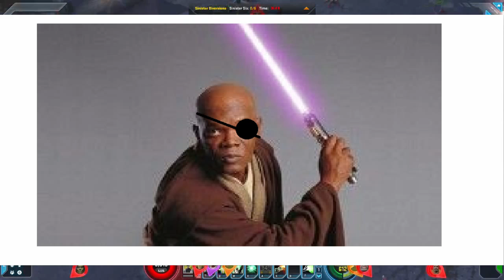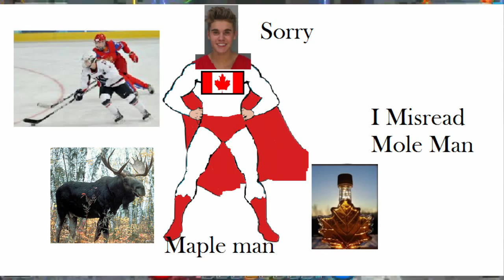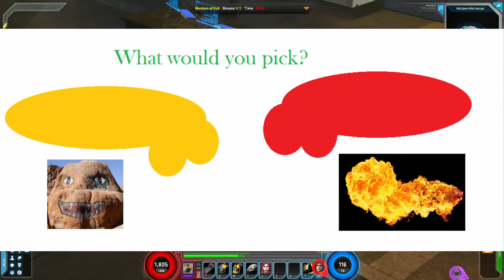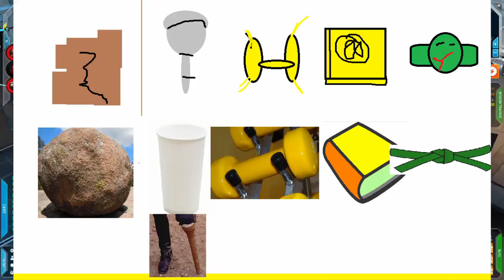The Time when I had Friends on Marvel Heroes. Noob But Fun Times.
So the video quality was really poor when I was editing. After uploading, it actually got a lot better. I think I could have done without the MSPaint. But it was fun, drawing the scenes and learning how to play around with stuff. Closed Captioning took a while. Never again. I'll do my own personal subtitles from now.

 I would probably not upload bad quality videos but this is an exception. Because this video captured the noob moments and magic of starting a new game. Thanks for playing with me while it lasted J-FRIENDS!

BOOOOO RIP GAME